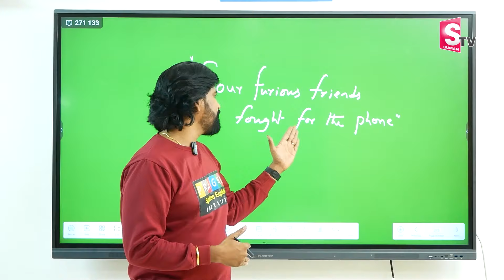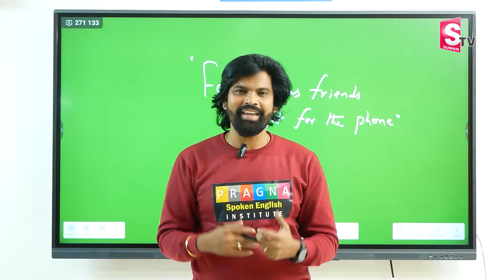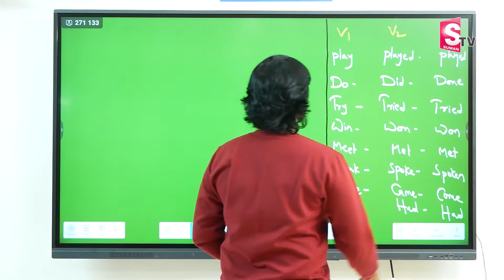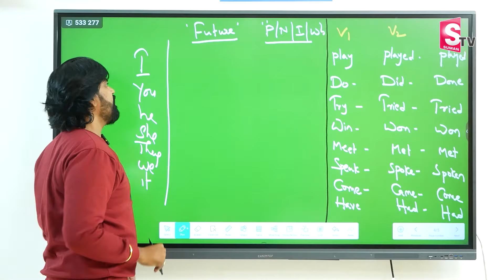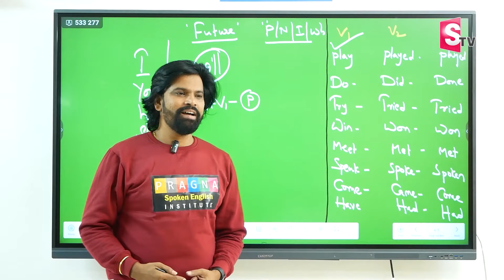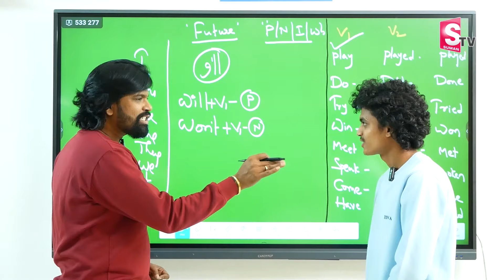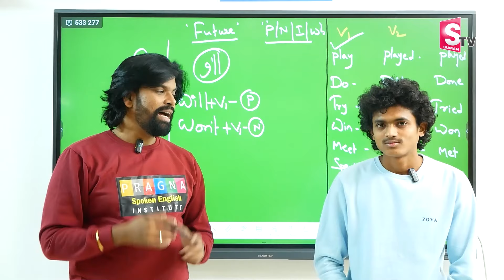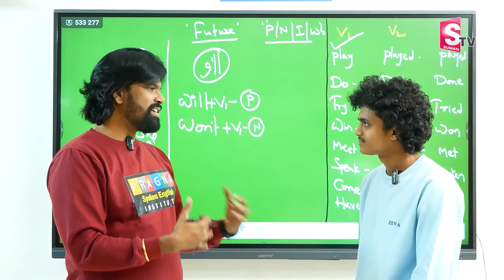The Most Easiest way to learn about future tense II Pragna Spoken English II SumanTV Education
Details